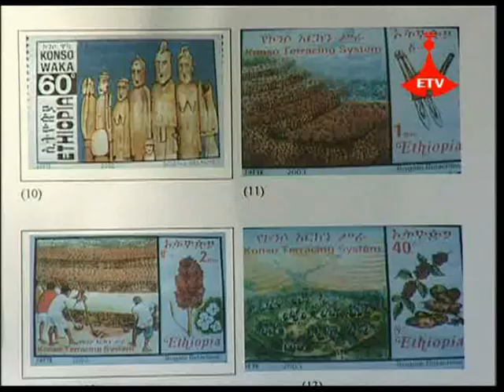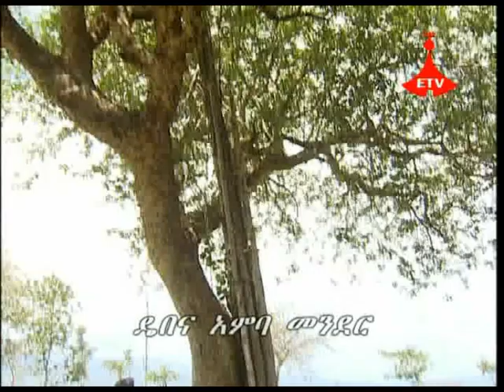ኾንሶ ኻኖ - የእኛ ኮንሶ Our Konso - Part 2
በደቡብ ምዕራብ ኢትዮጵያ የኮንሶን ማኅበረሰብ አኗኗርና ባህልን ይቃኛል፡፡ በጨርጨር ተራራ፣ በአዋሽ ወንዝና ጅጅጋ ድረስ በሚዘልቀው ኮረብታ ሠፍረዋል፡፡ የኮንሶ መልክዓ ምድር በዩኔስኮ ዘጠነኛው ቅርስ$ ሆኖ ለኢትዮጵያ ተመዝግቧል፡፡
እነሆ የታታሪነት ተምሣሌት$ የኮንሶ አምባ መንደራት ዝለቁ፡፡
Briefly describes the natural, cultural, historical and economic values of the konso people who still maintain their centuries old assets in their own territory. Their cultural villages, kinship, traditional practices, preserved forests are all waiting for to visitors.